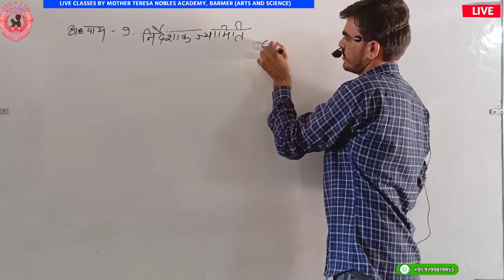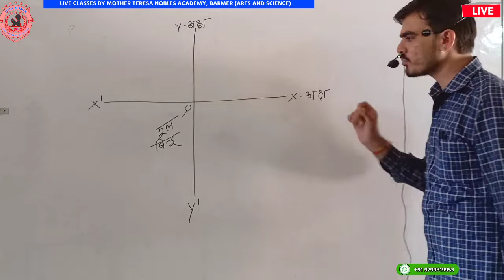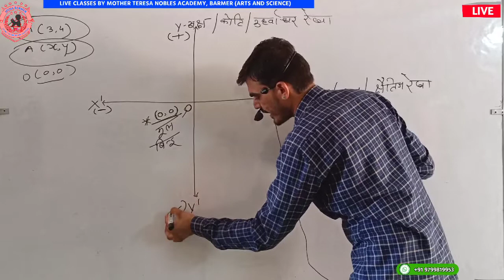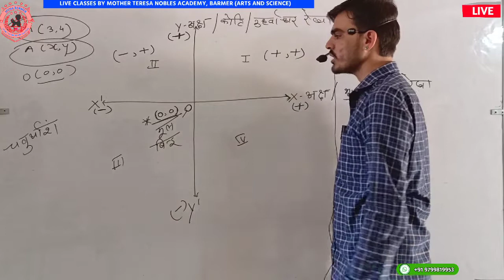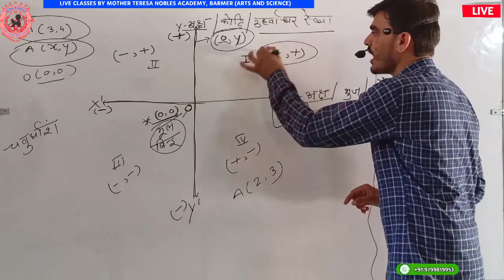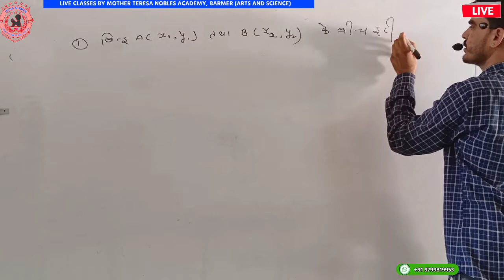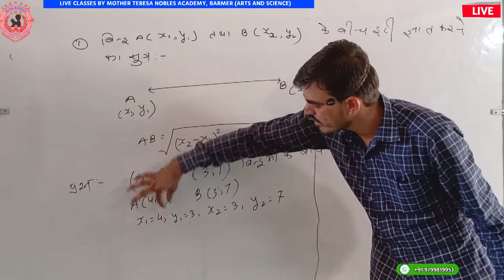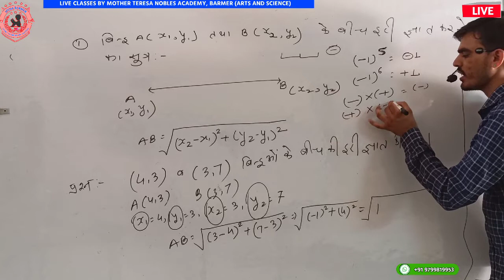CLASS X MATHS : CHAPTER 9 (PART-1)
Video lectures and PDF notes for the students of Class 10th & 12th, so they can continue their studies at home.